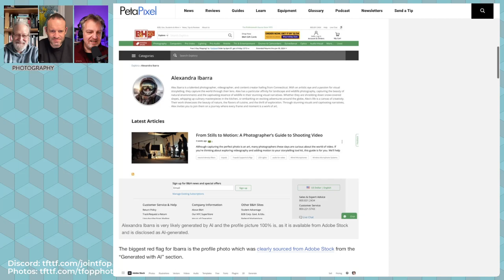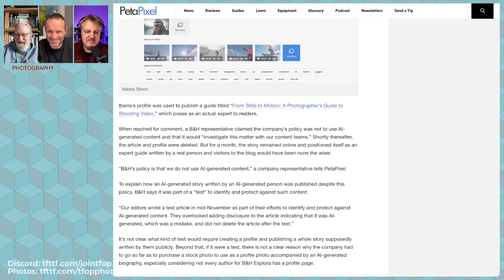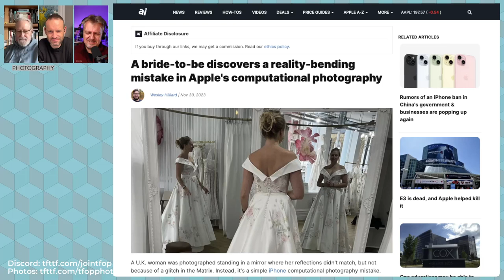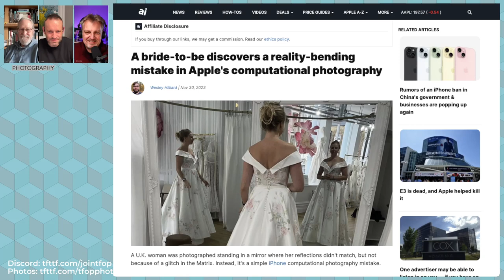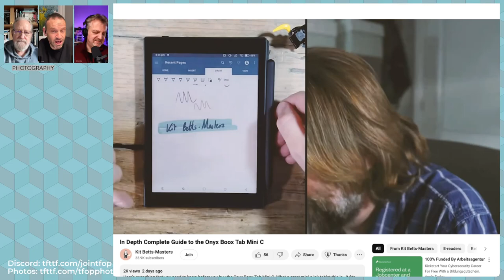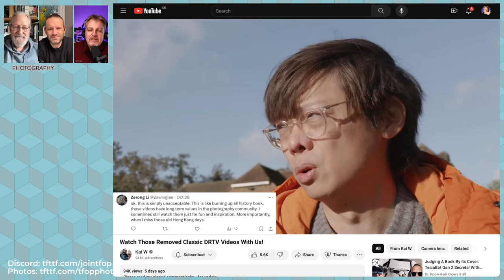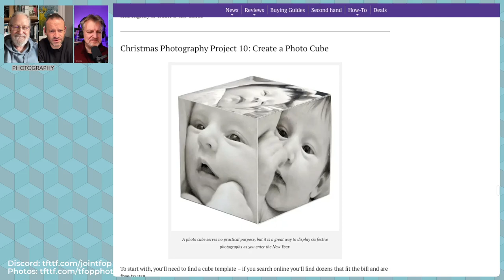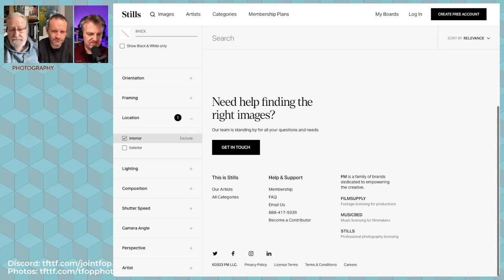284 Food for Holiday Thought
It's TFOP story time this week. We have a selection of stories for your delctation and delight, ranging from photography with just 20 colurs to what happens when your film has no orange mask.

Mentioned in the show:
[AI reaches B&H] and they caught out

Chapters:
00:00:00 Introducing the Future of Photography
00:00:13 Getting Excited About New Ink and Paint
00:03:45 The Maskless Feature of the Harman Phoenix Film
00:05:42 Harman Lab's Expertise in Color Development
00:08:27 The Niche Market for Experimental Films
00:10:45 Call for Innovation in Film Industry
00:13:12 B&H Photo Caught in AI Scandal
00:19:08 Controversy: AI Art vs Real Art
00:22:14 The Mysterious Photo and the Role of AI in Photography
00:26:27 The Mystery of Panoramic Photos on iPhones
00:32:11 The Advancements of E-Ink Displays: Color and Video Capability
00:35:20 Exploring the potential of a new art form
00:38:10 Finding the right use case for a new device
00:38:21 Advantages of Electronic Paper for Note-Taking and Sketching
00:39:38 Kai Wong and Lok Cheng: The Nerdy Independent Video Producers
00:41:40 Fun DIY Photography Projects and Pringles Can Macro Lens
00:46:33 Connect with us on futureofphotography.com